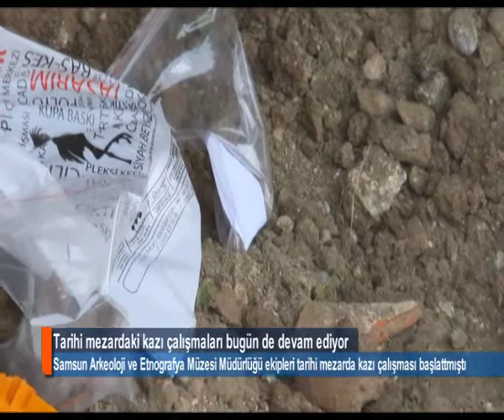SAMSUN MEZAR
Samsun'da inşaatın temel çalışması sırasında ortaya çıkan tarihi mezardaki kazı çalışmaları bugün de devam etti.